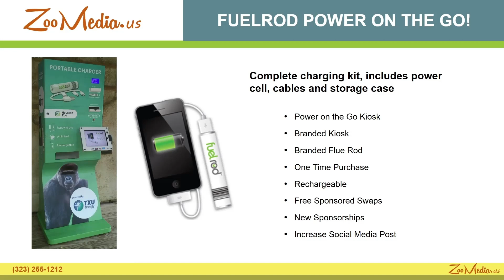Zoo media Finale 27 transitions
This video is presenting "Zoo media Finale 27 transitions", but also tries to cover the following subjects:
-Zoo Media
-About Zoo Media
-Zoo Media Services

YouTube is the very best place to visit when searching for videos about "Zoo media Finale 27 transitions".
"Zoo media Finale 27 transitions" is clearly something that intrigues you and quite a lot of people, so I made this video about this topic.

Have I answered all of your concerns about "Zoo media Finale 27 transitions"?
Individuals who looked for "Zoo Media" also looked for "About Zoo Media".